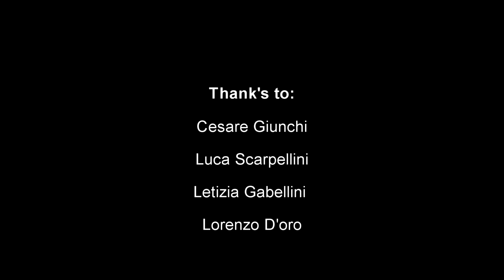Romagna Mia Quanto Ti Amo, Manuel Ricci (ft. Romagnoli Popolo Eletto) Official Video | ACD Music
FUORI TUTTO - 2 AGOSTO SPOTIFY - Manuel Ricci (@manuel_ricci_manny) ft. Romagnoli Popolo Eletto - collab with:

@lorenzo_gold_doro (vocal)

@_letyzia (cantante)

@acd_officiall (collab)

@romagnolipopoloeletto (ft.)

@festealcastello (location)

@bernardeschi (collab)

@luca_scarpellini (graphics)

Grazie alla casa di cura Malatesta Novello per i Materiali, a Stefania ufficio Iat del comune di Cesena a Raffaella Candoli per l'articolo sul @ilrestodelcarlino
Grazie a @riccardacasadei per lo splendido augurio e grazie al contributo che diede suo Padre alla nostra magnifica terra!
Grazie a tutte le comparse, in particolare @gaia.9391 @cellidalila che si sono prestate a scene molto difficili! Grazie a chi ci ha sostenuto e a chi ci ascolterà il 2 Agosto!